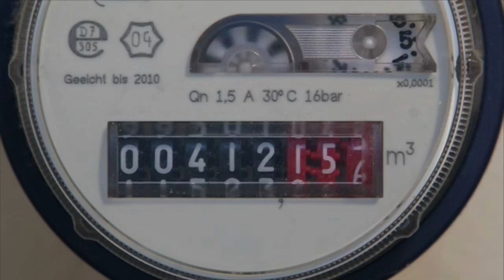Water and Wastewater Treatment Plant and System Operators Career Video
JOB TITLE: Water and Wastewater Treatment Plant and System Operators

OCCUPATION DESCRIPTION: Operate or control an entire process or system of machines, often through the use of control boards, to transfer or treat water or wastewater.

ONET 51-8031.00